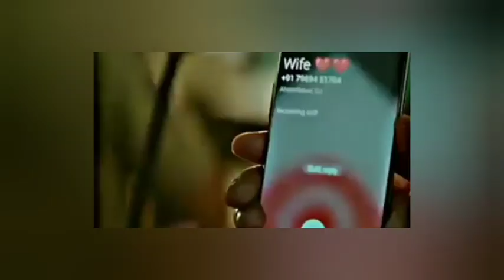New Romantic songs music 2024 viral songs youtube romantic #@mmp4444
love songs but sped up,
 rafi,
romantic songs by kk,
romantic songs come telugu,
love songs come,
love songs come telugu,
love songs come dj,
romantic songs com,
love songs come what may,
love songs come kannada,
love songs come telugu lo,
love songs come new,
love songs come video,
romantic songs download,
love songs download free mp3,
love songs download telugu,
love songs download free,
love songs download tamil,
love songs download offline,
romance song download,
romantic songs download video,
love songs download,
romantic songs download mp3,
romantic songs during romance,
romantic songs during rain,
romantic songs for husband,
romantic songs for bed,
romantic songs not mashup,
romantic songs for him,
romantic songs for wedding,
romantic songs for her,
love songs like until i found you,
love songs like a rose,
love songs like perfect,
songs like romantic lover,
love songs like,
romantic songs mid 90s,
romantic songs medium,
love songs middle tamil,
romantic songs middle,
love songs middle,
malayalam romantic songs middle,
romantic middle songs in tamil,
love songs mid 2000s,
love songs middle telugu,
love songs mid,
romantic songs minus one,
love songs minus one with lyrics,
love songs minus one,
romantic songs new hindi,
romantic songs new 2023,
romantic songs new version,
romantic songs new punjabi,
romantic song new 2024,
romantic songs new english,
romantic songs new 2022,
romantic songs new video,
romantic songs new song,
romantic songs new telugu,
romantic songs of 90's hindi,
romantic songs of arijit singh,
romantic songs of kishore kumar,
romantic songs of 90s,
romantic songs of bollywood,
romantic songs of emraan hashmi,
romantic songs of 2023,
romantic songs of all time,
romantic songs of mohammad rafi,
romantic songs of shah rukh khan,
romantic songs from animal movie,
romantic songs on piano tutorial,
romantic songs on electric guitar,
romantic songs on tiktok,
romantic songs on violin,
romantic songs on acoustic guitar,
romantic songs on guitar tutorial,
love songs top 10,
romantic songs top 10,
love songs top,
romantic songs top,
love songs top 10 tamil,
love songs top hits 2023,
love songs top hits,
love songs top 10 telugu,
romantic songs top 20,
love songs top 5,
romantic make out songs,
romantic chill out songs hindi,
romantic make out songs hindi,
romantic songs without music,
love songs past,
romantic song per dance,
romantic song per couple dance,
romantic song par short video,
romantic song per status,
romantic song par video,
romantic song par dance video,
romantic songs by shreya ghoshal,
romantic songs to post on instagram,
romantic songs for post,
love songs post malone,
romantic songs to post yourself on instagram,
love songs post,
romantic song pre wedding,
romantic english songs for pre wedding shoot,
marathi romantic songs for pre wedding,
kannada romantic songs for pre wedding shoot,
love song pre wedding,
romantic song for pre wedding 2023,
romantic songs for pre wedding shoot punjabi,
romantic songs for pre wedding teaser,
romantic songs since,
love songs then vs now,
love songs then vs now gacha,
romantic songs then vs now,
love songs then vs now gacha club,
love songs then versus now,
love songs then and now meme,
love songs then,
love songs till my heartaches end,
love songs till midnight nz,
best romantic songs till now,
romantic songs tamil,
romantic songs to dance to,
romantic songs to play on guitar,
romantic songs to sleep,
romantic songs to dance to with your girlfriend,
romantic songs to make love,
romantic songs to dedicate to boyfriend,
romantic songs to play on piano,
romantic songs to sing,
romantic songs to dance to with your boyfriend,
romantic songs to sing to your boyfriend,
love songs under 3 minutes,
love songs until i found you,
love songs until you,
romantic songs sped up,
romantic songs mashup,
romantic songs mix up,
upbeat love songs,
love songs up,
romantic songs sped up 1 hour,
romantic breakup songs,
romantic songs old vs new,
romantic songs video,
love songs video,
romantic songs bts v,
love songs vs vadivelu whatsapp status,
love songs vs now,
love vs song,
romantic hindi songs video,
romantic music vs classical,
romantic song emraan hashmi,
romantic songs by neha kakkar,
romantic songs vs brock lesnar,
romantic songs with romance,
romantic songs with saxophone,
romantic songs with fireplace,
romantic songs with piano,
romantic songs without words,
romantic songs without lyrics,
romantic songs without ads,
romantic songs without copyright,
romantic songs without mashup,
romantic songs without video,
romantic songs without bass,
love songs without ads,
love songs without lyrics